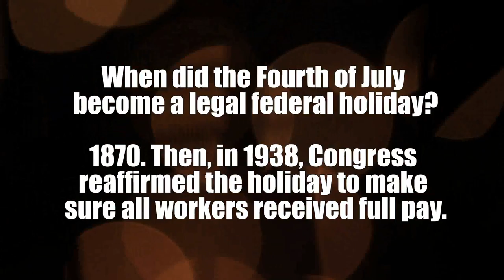Top 10 Fun Things To Know About Independence Day!